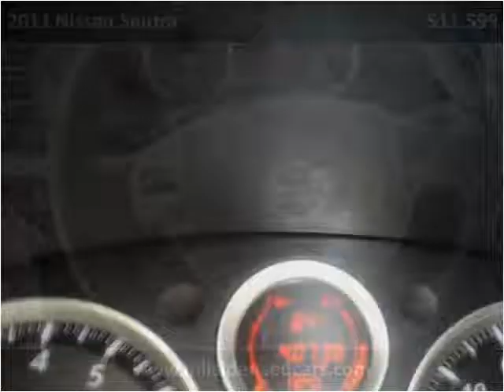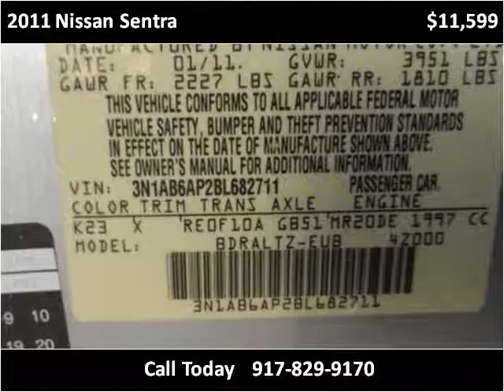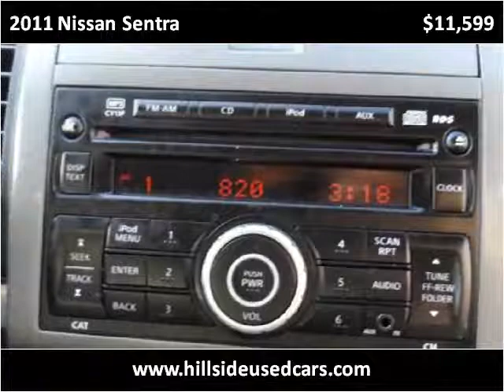2011 Nissan Sentra Used Cars Kew Gardens Hills NY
This 2011 Nissan Sentra is available from drd Auto Market.